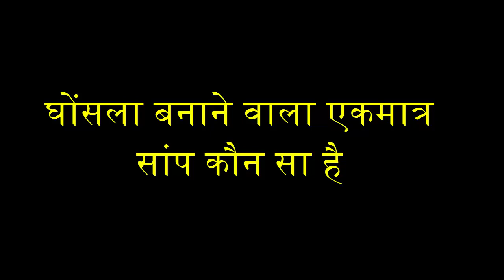घोंसला बनाने वाला एकमात्र सांप कौन सा है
thumbnail image
downloaded from -